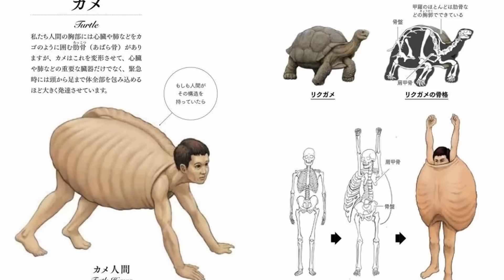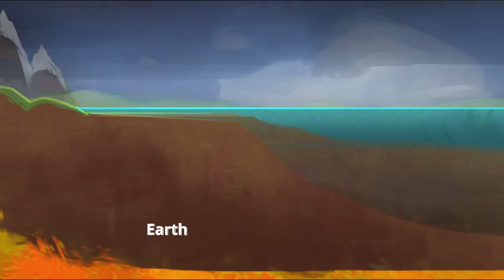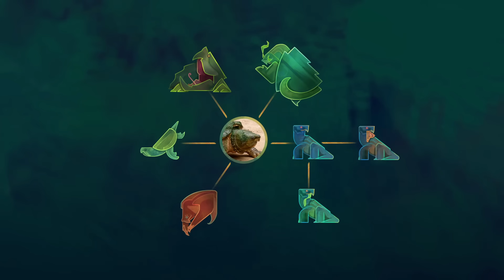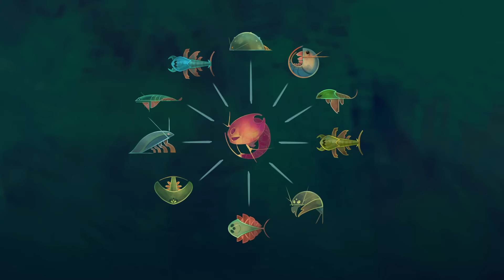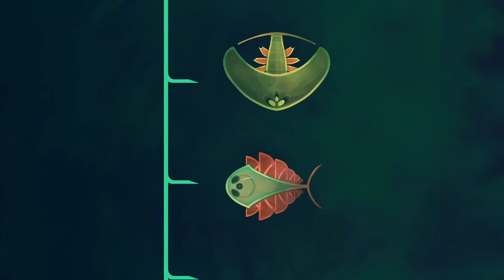Welcome to Kappa: the World of Turtles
First video for my speculative evolution seed world project, about a world full of the greatest creatures that ever crawled out of the primordial sludge: turtles!

Software:
Adobe Photoshop (painting)
Clip Studio Paint (sketching and animation)
DaVinci Resolve (editing and animation)

Footage taken from various places (listed below)
All art done by me :)

Credits:
Water Hyacinth

Seagrass Beds: Prairies of the Sea

Cursed turtle shell image
 Satoshi Kawasaki
  Kame no Kōra wa Abarabone: Jintai de Arawasu Ugokumonozukan (Turtle Shells Have Ribs: A Picture Book of Animal Anatomy Represented by the Human Body)

Will the snapping turtle eats the vegetable?

JCU, James Cook University, Australia